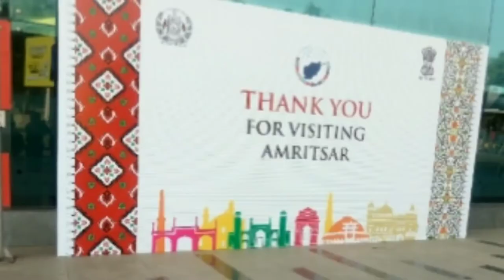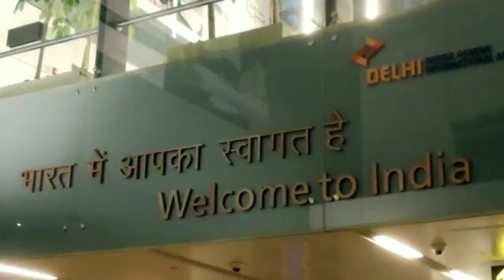Top 10 |Airports In India |இந்தியாவின் பத்து தலை சிறந்த விமான நிலையங்கள்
Top 10 Airports In India :

10. சர்தார் வல்லபாய் பட்டேல் இண்டர்நேஷனல் ஏர்போர்ட் (ஆமதாபாத்).

09. கொச்சின் ஏர்போர்ட் (கொச்சி).

08. நேதாஜி சுபாஷ் சந்திரபோஸ் இன்டர்நேஷனல் ஏர்போர்ட் (கோல்கட்டா).

07. ஸ்ரீ குரு ராம் தாஸ் ஜி இன்டர்நேஷனல் ஏர்போட் (அமிர்தசரஸ்).

06. டாப் பிலிம் இன்டர்நேஷனல் ஏர்போட் (கோவா).

05. சென்னை இண்டர்நேஷனல் (ஏர்போர்ட்).

04.  சத்ரபதி சிவாஜி இன்டர்நேஷனல் ஏர்போட் ( மும்பை ).

03.  ராஜீவ் காந்தி இன்டர்நேஷனல்
 ஏர்போர்ட் (ஹைதராபாத்).

02.  கேம் பி கவுடா இன்டர்நேஷனல் ஏர்போர்ட் (பெங்களூர்).

01. இந்திரா காந்தி இன்டர்னேஷனல் ஏர்போர்ட் (டெல்லி).

என்னுடைய,  மதிப்பிற்கும், மரியாதைக்கும், அன்பிற்கும்,  பாசத்திற்கும் இருக்கும் அன்பு சகோதர சகோதரிகளே  தயவு செய்து உங்கள் நண்பர்களுக்கும் இந்த சேனலை ஷேர் செய்யுங்கள்.

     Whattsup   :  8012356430